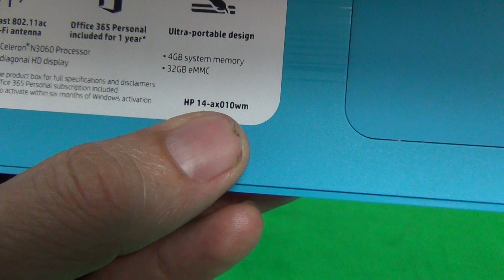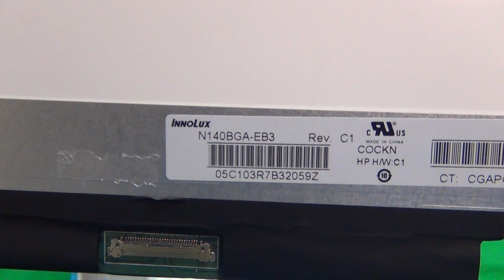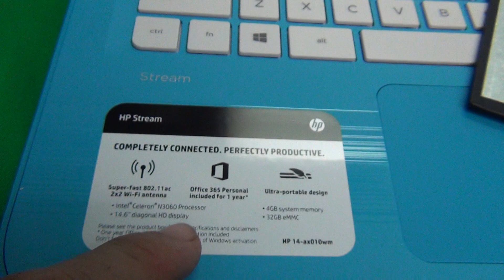HP Stream 14 14-ax Laptop Screen Replacement Procedure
Step by step instructions to replace a cracked screen on a HP Stream 14 14-ax laptop computer.
HP STREAM 14-AX SERIES REPLACEMENT SCREEN